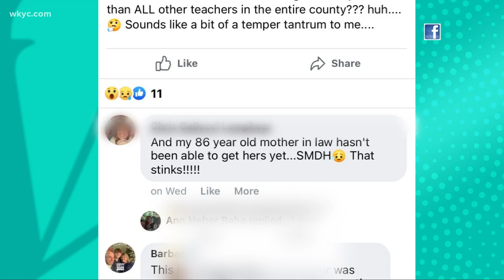Teachers in Medina County will get COVID-19 vaccine on Saturday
The Cloverleaf school district made an early agreement with the county's health department. Andrew Horansky reports.